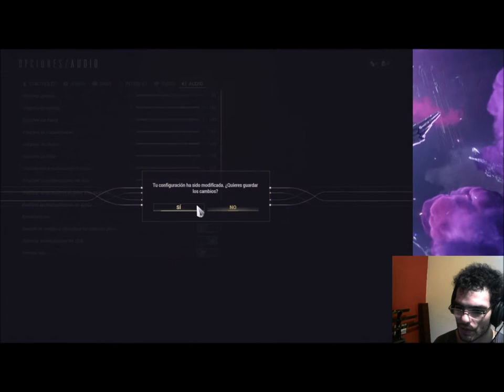warframe primer toma de contacto de este fantastico juego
warframe es un juego que nos sume en un universo futurista al estilo mmorpg con esenarios diversos y campañas unicas que no encontraras en ningun otro juego espero lo disfruten
warframe gameplay